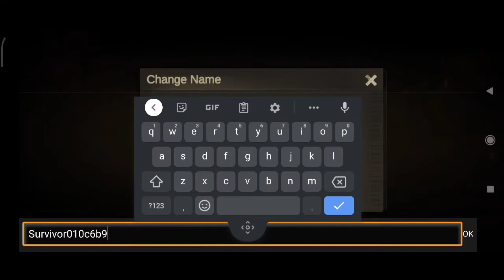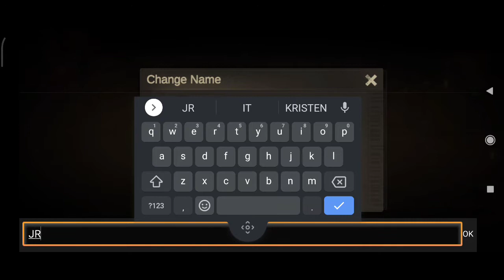Last Fortress: Underground part 3